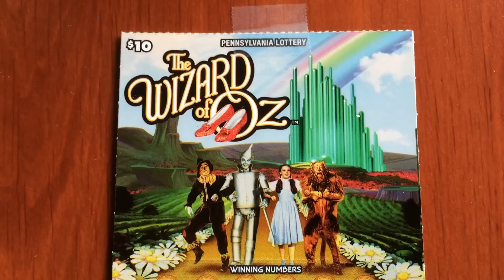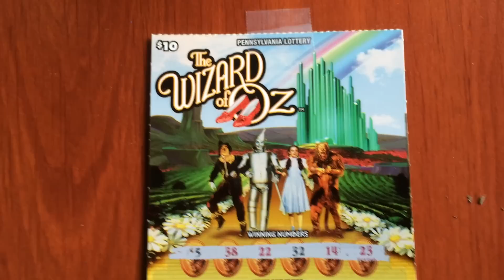SupermanStone420 Special Guest - $10 Wizard of Oz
SupermanStone420 sent me this awesome Wizard of Oz instant ticket from the PA lottery. Check his channel out